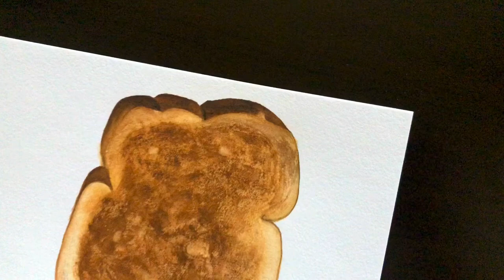How To Paint Realistic Bread Toast | Detailed Step By Step Watercolor Tutorial For Beginners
Painting A Realistic Bread Toast With Watercolor

If you're new here, I'm so glad you are here, and I hope you do stick around! :)
My name is Pri, and I absolutely love sharing my watercolor adventures with you all! :)
With my detailed tutorials and process videos I hope to share some of my learnings, in a fun enjoyable way! :)

In today's video, I am painting another realistic food illustration with this realistic bread toast painting! I truly had sooo much fun with this painting and I am going to share simple tricks and techniques to effective paint this realistic bread with watercolors :)

 It did not take me more than 1.5 hours and I have put together a detailed step by step tutorial for the same.

Paint along, or sit back, enjoy and try later :)
I truly hope you enjoy this video, its always my effort to make my videos aesthetic and relaxing while you also learn :) Do make sure to check out my other detailed step by step watercolor tutorial and process videos! :)

Peace,
Pri

Materials Used:
Paper: Strathmore Coldpressed 5*7Watercolor paper, 100% cotton, 140 lb/300 gsm:
Color Palette Details:
1. Middle Yellow
2. Deep Ochre (I hardly did use this btw, but you can try mixing this for more variety in gradience in different layers. :) )
3. White, Brown
4. Grey, Red Brown
5. Black, Caramel

Pri’s Favorite Watercolor paper choices:
Pri’s Favorite Brushes:
Pri’s Painting Essentials:
Pri’s Favorite Paints:
Love, Pri